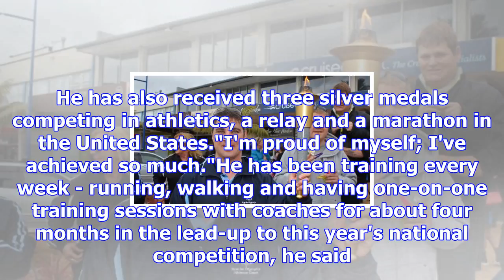Southland special olympic athletes set for national competition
REBECCA MOORE Last updated 08:39, November 22 2017 Southland athlete Anthony Doak is set to compete ...